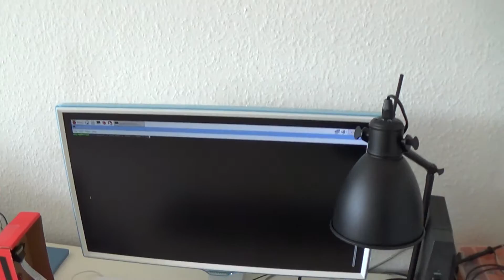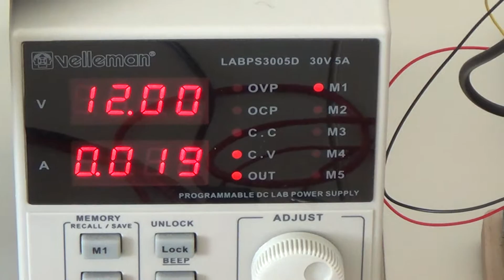Fermentor építés – (3. rész) – hőmérséklet szabályozás